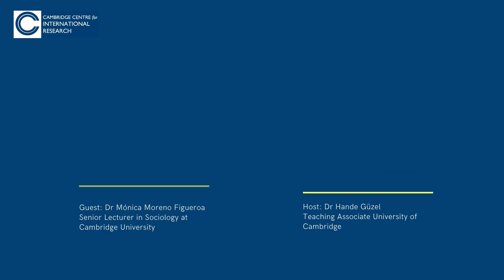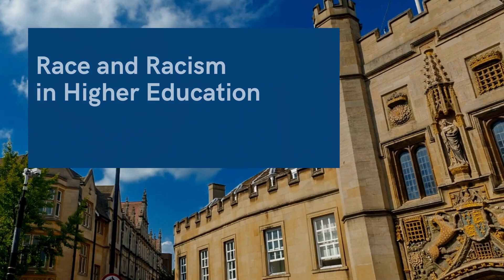CCIR Think Tank -Well-Being in Higher Education: Dr. Figueroa on Race and Racism in Higher Education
Dr. Mónica Moreno Figueroa is an Associate Professor in Sociology at the University of Cambridge and a Fellow in Social Sciences at Downing College, Cambridge. She was born and raised in Mexico. She studied a BA in Media and Communication at the Universidad Iberoamericana in León and Mexico City, and then worked at the Instituto Mexicano de la Juventud, Secretaría de Educación Pública (Mexican Youth Institute, Ministry of Education), first as Head of the Addictions Prevention Department and then as Coordinator of the National Youth Gender Programme.

In this interview, Mónica Moreno Figueroa discusses her academic work in engaged sociology. She shares about her experiences working as a sociologist with a deep concern for social justice, and explores how it takes her to develop projects that aim to eliminate racism in contemporary society.

Host: Dr Hande Güzel - Department of Sociology, University of Cambridge
Guest: Dr. Mónica Moreno Figueroa - Associate Professor in Sociology, University of Cambridge